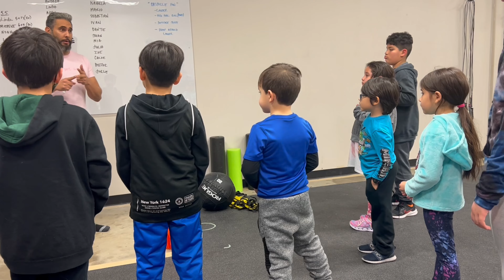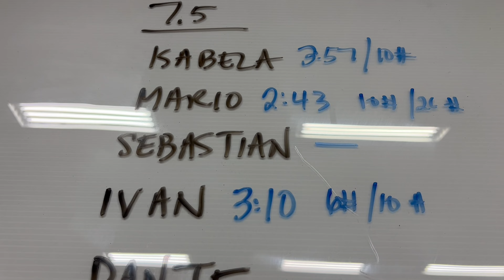CROSSFIT | Let's Do Some Exercise | IvanGames Doing CROSSFIT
Hola amigos, en esta ocasión mi hermana Sofi y yo nos fuimos a tomar una clase de CROSSFIT y esto fue lo que paso.

Espero les guste el video amigos.